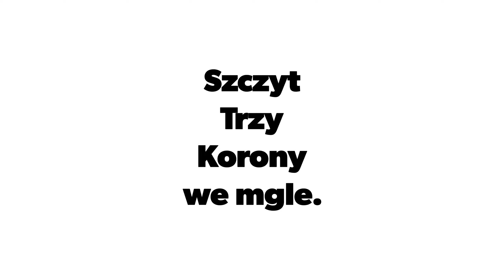Szczyt Trzy Korony.